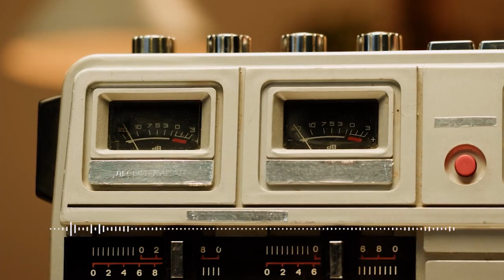AMJAMBO TIME EP26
1.Juneteenth in Maine, celebrations of the holiday took place all over the state , we were at a symposium at USM.
2. A welcoming Sanford, one Sanford resident is helping new arrivals to find shelter.
3. Maine Equal Justice is advocating for rent relief.
4.Renowned artist Antonio Rocha is with us.
 Stay tune in.